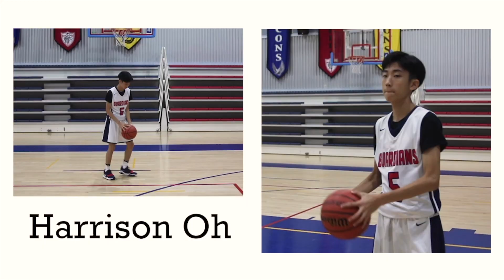Junior Varsity Boys Basketball Player Intro 2018-19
Produced by Tyson for YISSPN.com